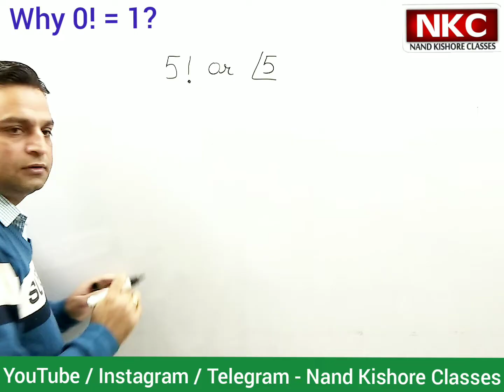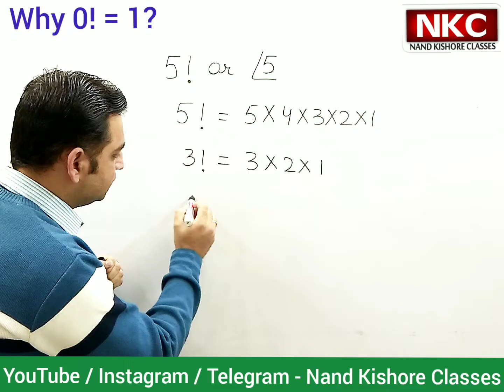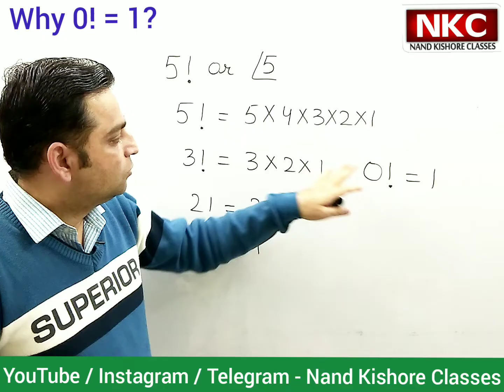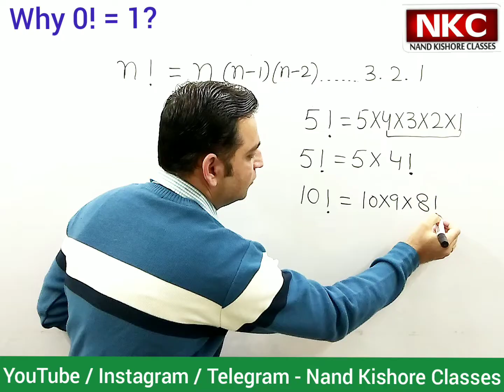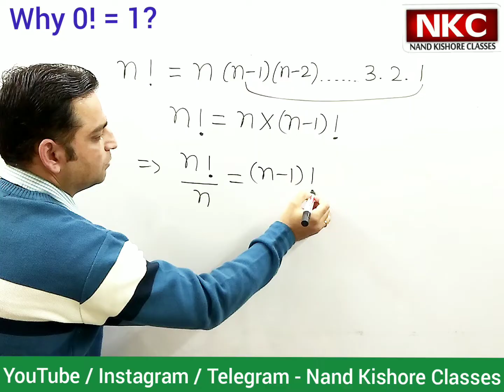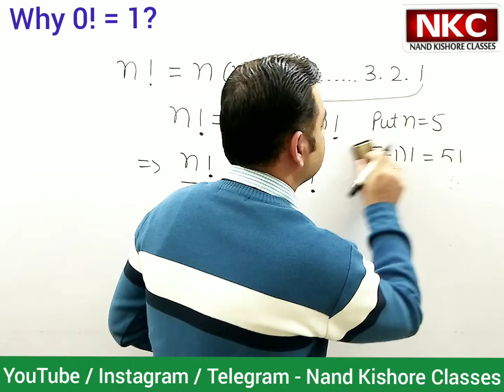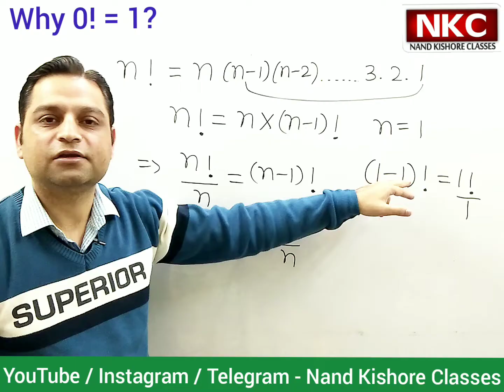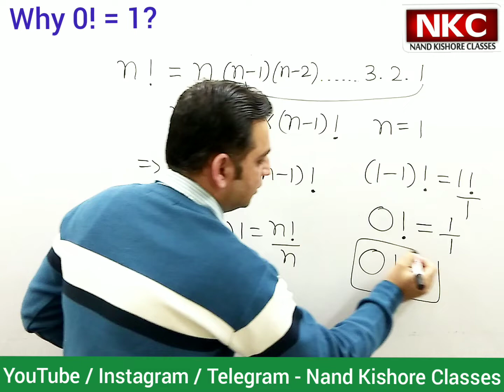Why 0!=1? |Why Zero Factorial (0!) is equal to one (1) ? | Concept Clarification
Usually Students face difficulty to understand why Factorial of Zero is equal to One.With the help of this video, student will clarify their concept of Factorial and Clarify why 0! = 1

1. Basic Math
2. Shortcut Tricks & Reasoning
3. Kids Activities
4. Class 4th
5. Class 5th
6. Class 8th
7. Class 9th
8. Class 10th
9. Class 11th
10. Class 12th

I can understand why many of us have a hard time accepting the fact that the value of zero factorial is equal to one. It comes across as an absurd statement that there’s no way it can be true. We have a common perception of zero for being notorious because there’s something about it that can make any number associated with it either vanish or misbehave.

For instance, a large number such as 1,000 multiplied by zero becomes zero. It disappears! On the other hand, a nice number such as 5 divided by zero becomes undefined. It misbehaves. So it is okay to be skeptical why zero “suddenly” becomes one, a nice number, after treating it with some special operation.

Simple “Proof” Why Zero Factorial is Equal to One
Let katex is not defined be a whole number, where katex is not defined is defined as the product of all whole numbers less than katex is not defined and including katex is not defined itself.

What it means is that you first start writing the whole number katex is not defined then count down until you reach the whole number katex is not defined.

The general formula of factorial can be written in fully expanded form as

n! = n·(n-1)·(n-2)·...·3·2·1
or in partially expanded form as

n! = n · (n-1)!

A zero factorial is a mathematical expression for the number of ways to arrange a data set with no values in it, which equals one. In general, the factorial of a number is a shorthand way to write a multiplication expression wherein the number is multiplied by each number less than it but greater than zero. 4! = 24, for example, is the same as writing 4 x 3 x 2 x 1 = 24, but one uses an exclamation mark to the right of the factorial number (four) to express the same equation.

It is pretty clear from these examples how to calculate the factorial of any whole number greater than or equal to one, but why is the value of zero factorial one despite the mathematical rule that anything multiplied by zero is equal to zero?

The definition of the factorial states that 0! = 1. This typically confuses people the first time that they see this equation, but we will see in the below examples why this makes sense when you look at the definition, permutations of, and formulas for the zero factorial.

The Definition of a Zero Factorial
The first reason why zero factorial is equal to one is that this is what the definition says it should be, which is a mathematically correct explanation (if a somewhat unsatisfying one). Still, one must remember that the definition of a factorial is the product of all integers equal to or less in value to the original number—in other words, a factorial is the number of combinations possible with numbers less than or equal to that number.

Because zero has no numbers less than it but is still in and of itself a number, there is but one possible combination of how that data set can be arranged: it cannot. This still counts as a way of arranging it, so by definition, a zero factorial is equal to one, just as 1! is equal to one because there is only a single possible arrangement of this data set.

For a better understanding of how this makes sense mathematically, it's important to note that factorials like these are used to determine possible orders of information in a sequence, also known as permutations, which can be useful in understanding that even though there are no values in an empty or zero set, there is still one way that set is arranged.